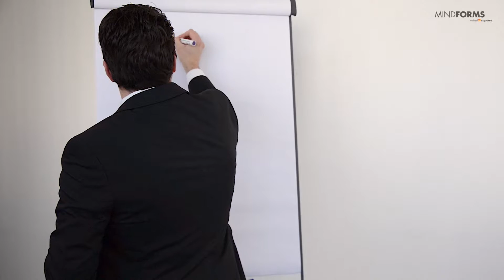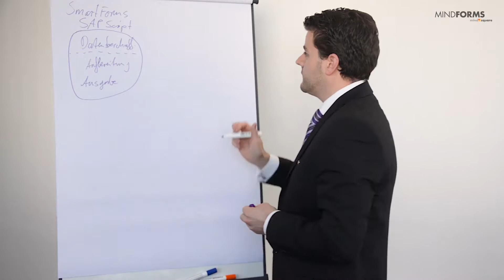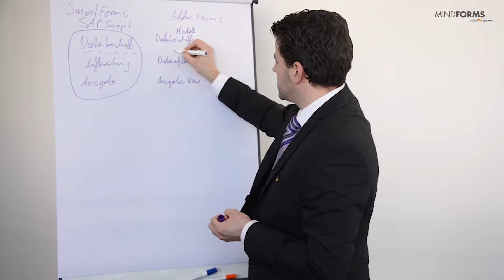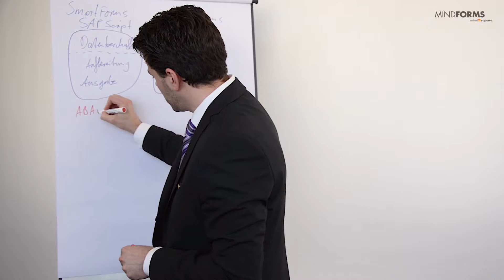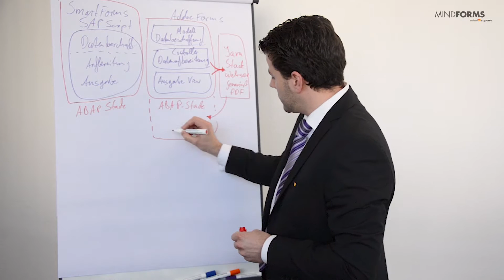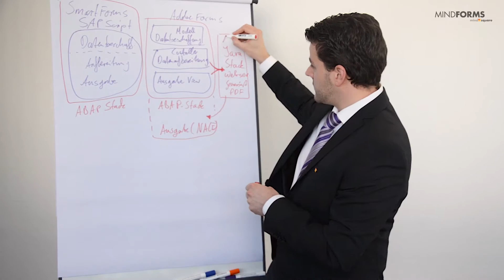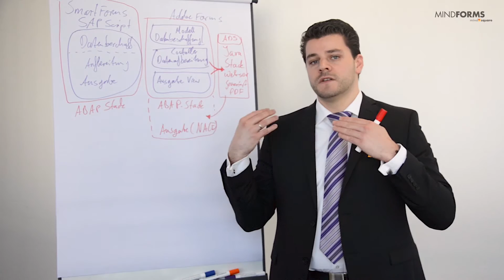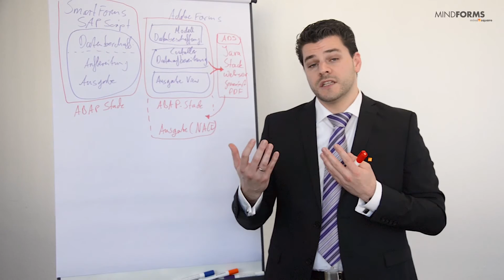MINDFORMS - Adobe Forms - Expertise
Adobe Forms ist der neue Standard der SAP Formulartechnologien. Nach 10 Jahren Entwicklung ist die Technik mittlerweile soweit, dass sie die alten Technologien SAPscript und SmartForms sowohl in Performanz als auch im Design überholt hat.